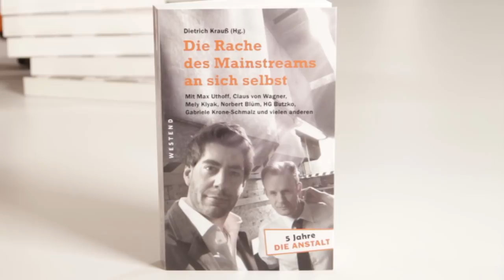5 Jahre "Anstalt" im ZDF: Dietrich Krauß im Gespräch mit Albrecht Müller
Zum Erscheinen des Buches "Die Rache des Mainstreams an sich selbst" hat Albrecht Müller mit Dietrich Krauß, Redakteur und Autor bei der "Anstalt" im ZDF, gesprochen. Im Buch zum 5. Geburtstag schreiben Macher und Mitstreiter, Fans und Kritiker über das Phänomen Anstalt. Mit Max Uthoff, Claus von Wagner, Dietrich Krauß, Mely Kiyak, Norbert Blüm, Gabriele Krone-Schmalz, Hans Hoff, HG Butzko, Joe Bauer u.v.a. Weitere Infos zum Buch und Leseprobe finden Sie